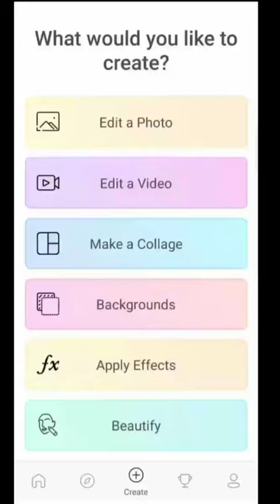oil painting photo editing PicsArt! picsart photo editing!